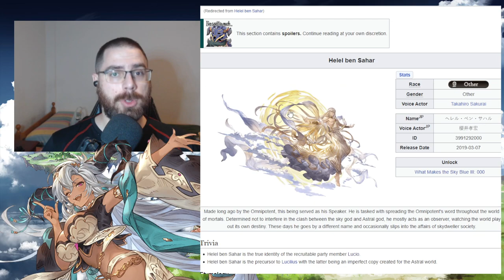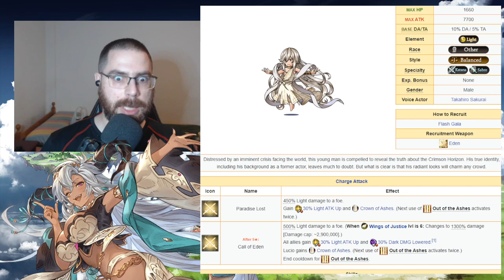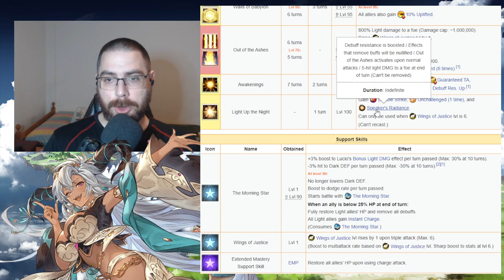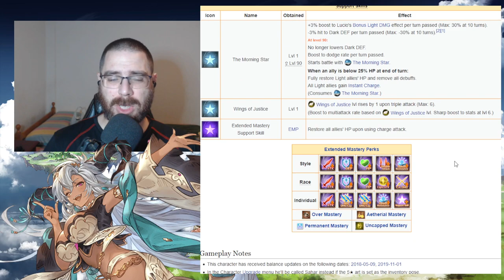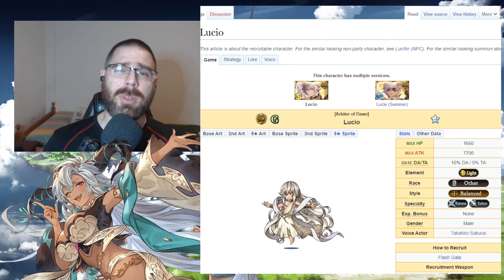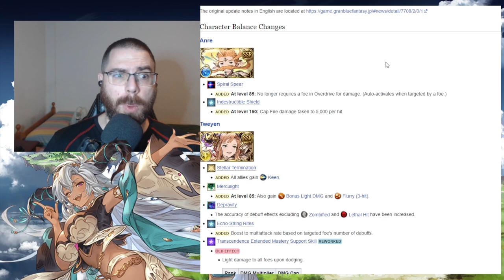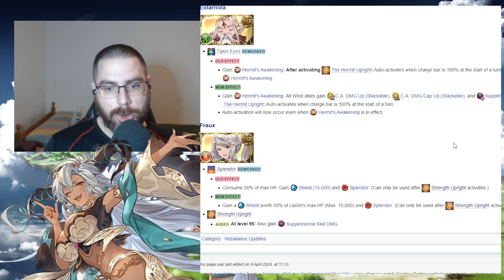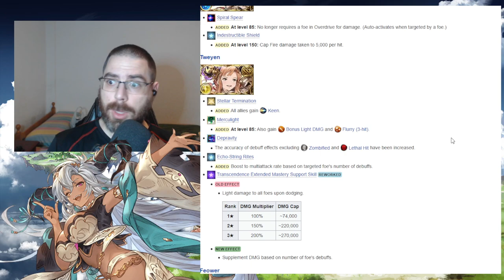Lucio Grand y el balance de Abril 2024 | granbluefantasy en Español